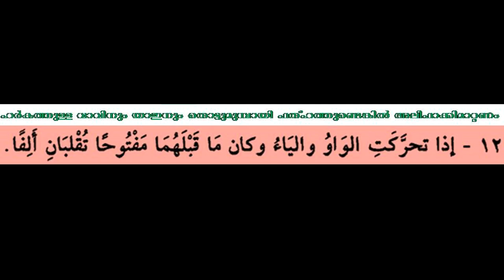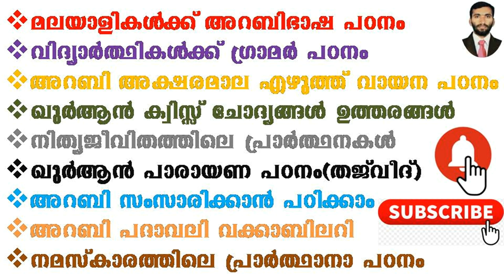ARABIC GRAMMAR 117 قلب الواو والياء ألفا വാവിനേയും യാഇനേയും അലിഫാക്കി മാറ്റൽ (ഇഅ്ലാഅ്) ഷഹീദ് മുഹ്സിൻ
ARABIC GRAMMAR 117 قلب الواو والياء ألفا വാവിനേയും യാഇനേയും അലിഫാക്കി മാറ്റൽ (ഇഅ്ലാഅ്) അവതരണം ഷഹീദ് മുഹ്സിൻ സിയാംകണ്ടം പുളിക്കൽ